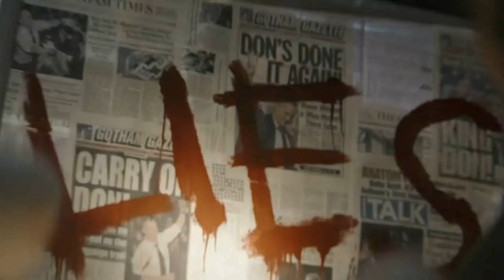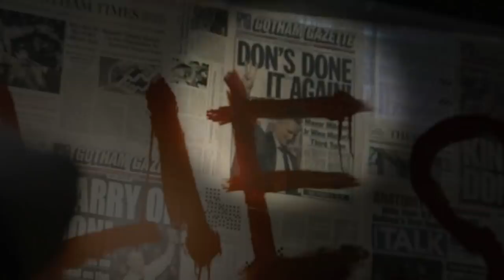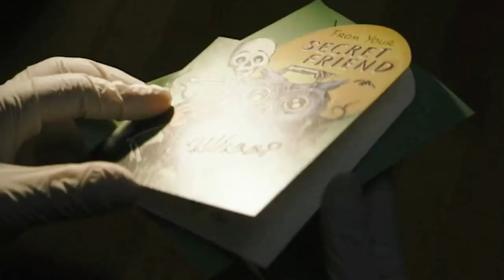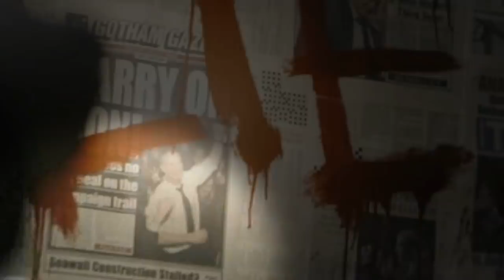Breaking Down The Moments In The First Trailer For The Batman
The Batman trailer is out and fans of the Caped Crusader got their first glimpse of Robert Pattinson as Batman. Matt Reeves’ The Batman is shaping up to be a return to a grittier and darker take on the Defender of Gotham.

But the trailer also revealed more than just Robert Pattinson’s Batman. Fans also caught glimpses of the new commissioner Gordon and Catwoman in action. The trailer already has social media and the internet buzzing with fan theories and rumors.

But if you want a detailed breakdown of the moments in the first Batman trailer, you’ve come to the right place.

Death of a mayor | 0:00
Enter the Batman | 1:29
Bella Reál | 2:32
Salvatore Maroni | 3:38
To the Batman | 4:55
Riddles in the dark | 5:57
Chief Bock | 6:52
The Batcave | 8:05
Crashing a funeral | 9:11
Catwoman | 10:09
Cleaning up | 11:07
Vengeance | 12:10
Batman vs. the GCPD | 13:40
The Batmobile | 14:54
The final riddle | 15:34